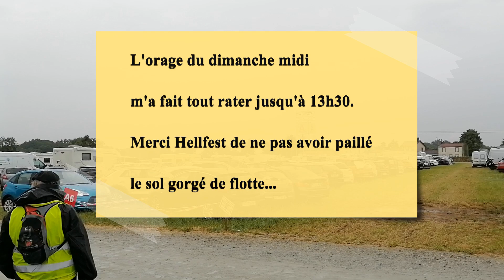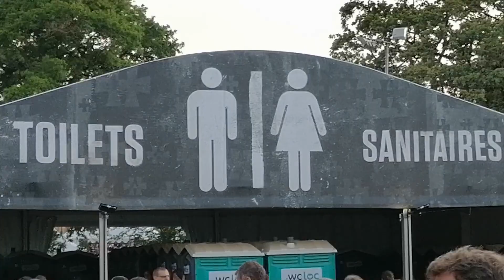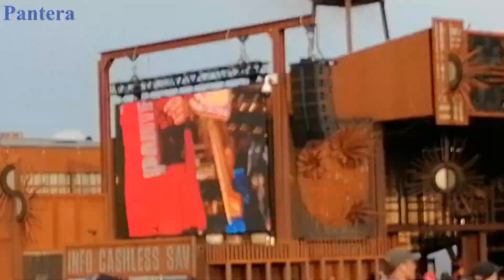Hellfest 2023 : Tu l'aimes ou tu le quittes ! (Live report)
Voici le résumé de mon Hellfest 2023. Il comporte des extraits lives de presque tous les groupes que j'ai pu voir et écouter. Agrémentés de passages où je parle et donne mon avis subjectif et strictement personnel du Hellfest en général et spécialement de cette 16ème édition. Que ce soit côté programmation ou organisation.

Des codes de balises temportelles sont disponibles en description en dessous ou dans les commentaires.

Balises temporelles :

 Jeudi 15 Juin 2023 :

00:01 : Intro
02:03 : En voiture !
02:22 : Arrivée au Parking...
02:41 : La marche des damnés.
03:18 : Arrivée au Hell's City Square
04:49 : Attente interminable sous le cagnard, pour passer la cathédrale.
04:22 : 1h30 d'attente pour...Rater Blackbraid complètement. (Ca commence mal...)

* = Bien mais sans plus.
** = Très cool.
*** = Révélation et/ou excellent show de groupes que je connaissais déjà.

04:39 : Aephanemer *
06:30 : Imperial Triumphant ***
11:13 : Harakiri for the Sky *
13:19 : Candlemass **
  16:51 : Analyses et avis personnels.
18:14 : Dark Funeral **
23:02 : Celeste (Fr) **
26:14 & 26:55 : Hypocrisy (Sw) *
26:44 : Kiss (...)
29:38 :Svinkels
30:40 : Amenra ***
33:55 : Katatonia (Sw) *
  36:28 : Analyses et avis personnels.

Vendredi 16 Juin 2023 :

38:18 : Hetroertzen ***
41:50 : Venefixion **
45:21 : Belenos *
51:34 : Acod *
52:51 : Komintern Sect **
57:12 : Nostromo (Swz)
58:15 : Akiavel
01:04:30 : Full of Hell ***
  01:10:43 : Analyses et avis personnels.
01:13:57 : Bongripper **
01:17:42 : Der Weg Einer Freiheit *
01:19:17 : Vreid *
01:22:42 : 1349 ***
01:27:40 : Belphegor ***
01:33:40 : Gorgoroth (No) ***
01:39:31 : Machine Gun Kelly (...)
01:42:55 : Bloodbath (Sw) *
01:49:01 : Venom Inc. **
01:56:10 : Mötley Crüe (...)
01:58:08 : SUM 41 (...)

Samedi 17 Juin 2023 :

  02:02:28 : Réveil pénible.
02:03:12 : Pestifer (Blg) **
02:05:14 : Hierophant (It) ***
02:09:35 : Crowbar **
  02:13:51 : Analyses et avis personnels.
02:19:57 : Saor
02:27:57 : Grandma's Ashes
02:30:30 : Myrath
02:36:14 : Porcupine Tree **
02:38:12 : Lorna Shore ***
02:44:26 : Iron Maiden *
  02:50:26 : Analyses et avis personnels.
02:52:44 : Voivod ***
02:59:00 : Within Temptation
03:03:48 : The Hu *
03:05:05 : Meshuggah ***
  03:10:54 : Analyses et avis personnels.

Dimanche 18 Juin 2023 :

  03:12:24 : Nouveau réveil pénible.
  03:17:18 : Pluie le dimanche et Hellfest qui ne paille pas le sol = journée pénible.
03:17:48 : Evil Invaders (Blg) **
03:21:22 : Treponem Pal
03:22:27 : Vektor ***
03:29:25 : She Passed Away ***
  03:36:15 : Festivaliers avec lombalgie.
03:36:23 : Holy Moses **
  03:41:49 : Analyses et avis personnels.
03:43:08 : Grave Pleasures **
03:48:33 : Benediction *
  03:54:40 : Déambulation zombifiante et sanisettes bondées.
04:00:07 : Lord of the Lost *
04:05:46 : Dance with the Dead **
04:10:28 : Pantera (et décorations...)
  04:20:41 :  Analyses et avis personnels.
04:21:17 : Paradise Lost *
  04:30:52 : Analyses et avis personnels.
04:31:38 : Slipknot (USA/Iowa)
  04:42:37 : Analyses, avis personnels et conclusion.

Bonne vidéo !

k